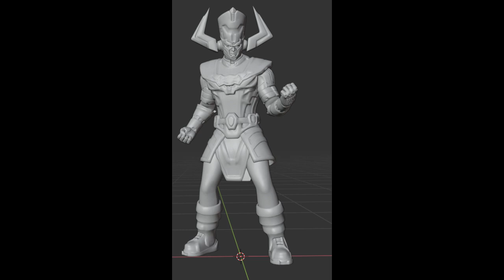Galactus REAL LIVE EVENT OUT NOW In Fortnite (Galactus NEW Location) Galactus Leak Event GAMEPLAY!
Galactus REAL LIVE EVENT OUT NOW In Fortnite (Galactus NEW Location) Galactus Leak Full Event GAMEPLAY!

Like and subscribe for more videos like this Fortnite event Galactus season 5 chapter 2 Live new event that is crazy in 2020 in chapter 2 season 5 and season 13 and season 5!